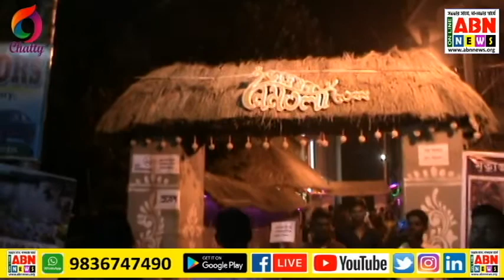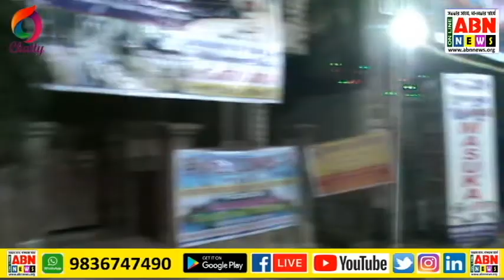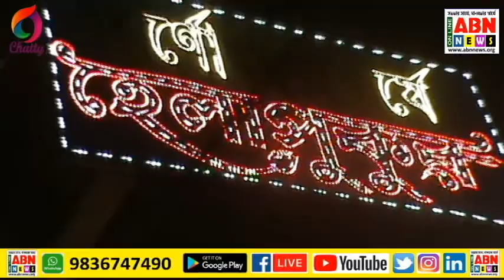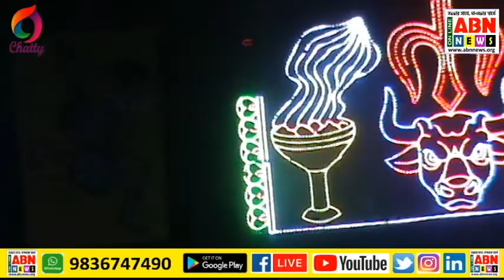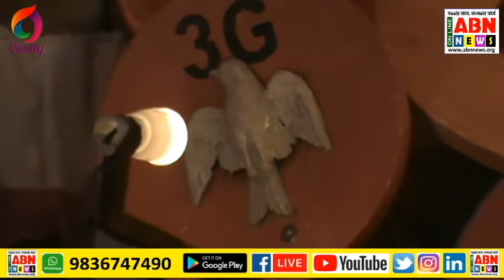আলোয় ভাসছে হেরিটেজ শহর চন্দননগর, ঘরে বসে জগদ্ধাত্রী দর্শন, পর্ব - ২